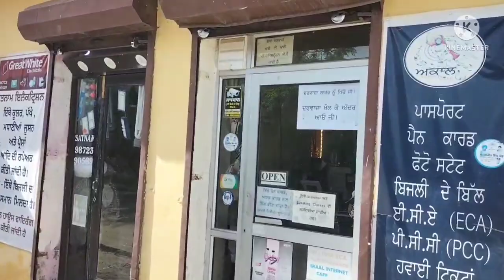meditation ਸਕੁਨ jagdeepsinghakaal